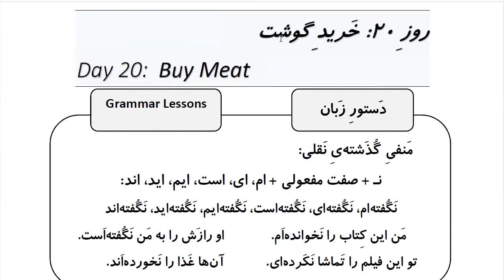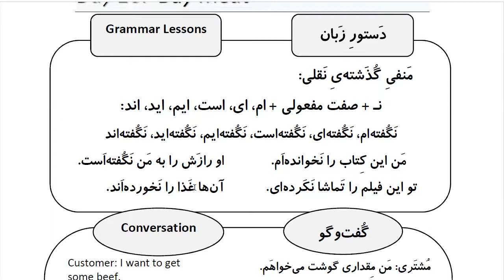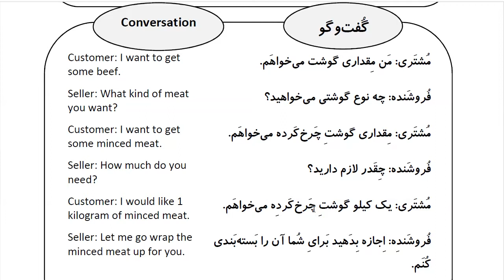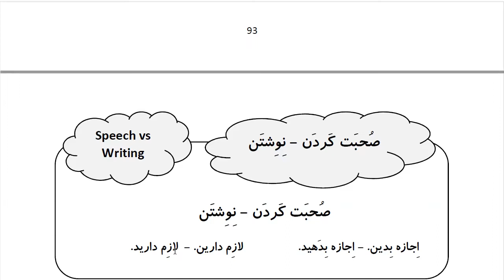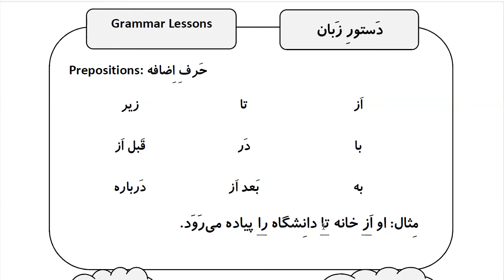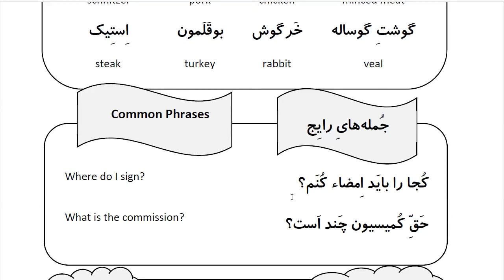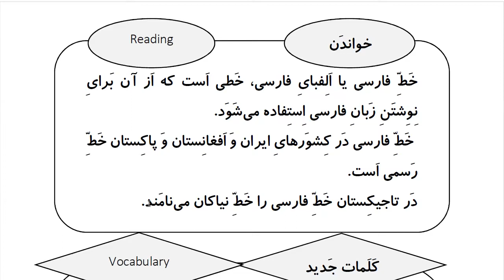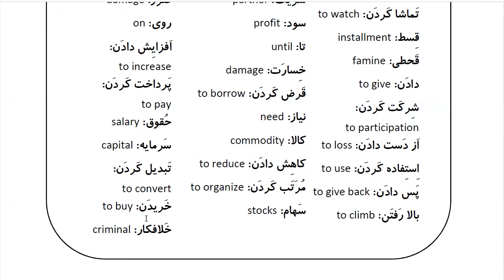Learn Farsi in 100 Days: Day 20: Buy Meat خرید گوشت